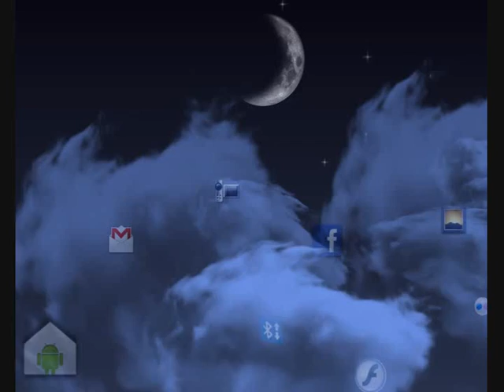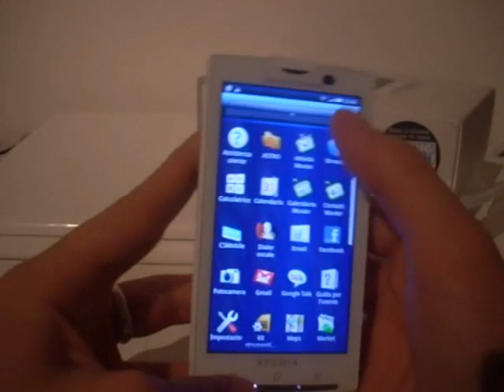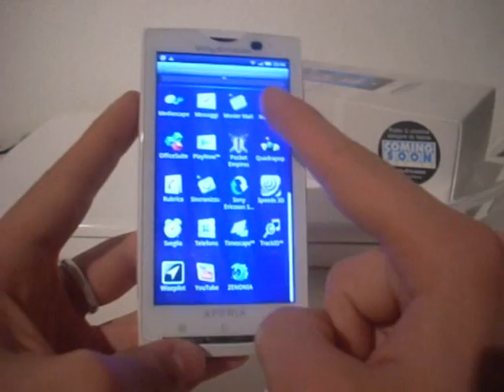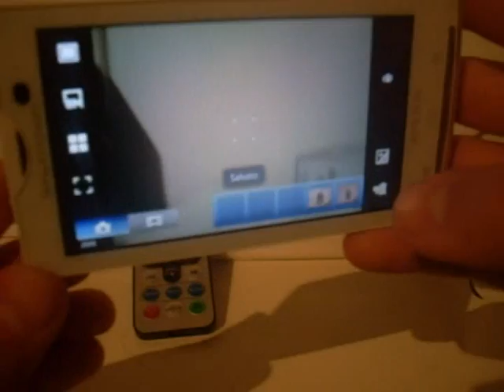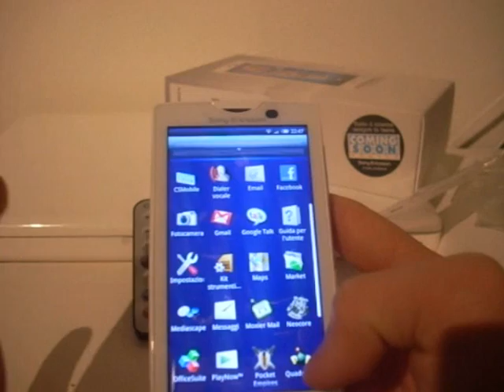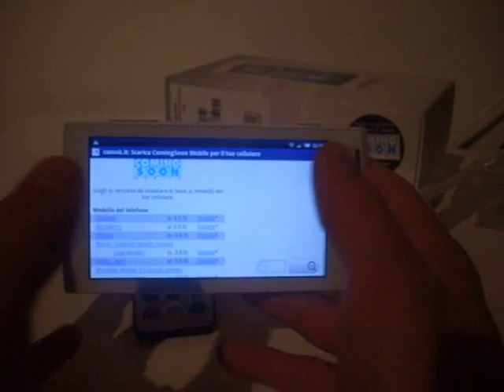SE Xperia X10 Recensione da TuttoAndroid Parte 2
Video Recensione e unboxing dell'Xperia X10 con Android 1.6